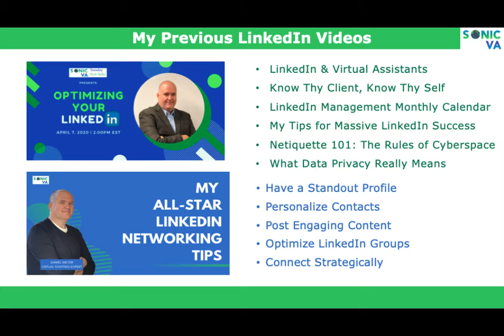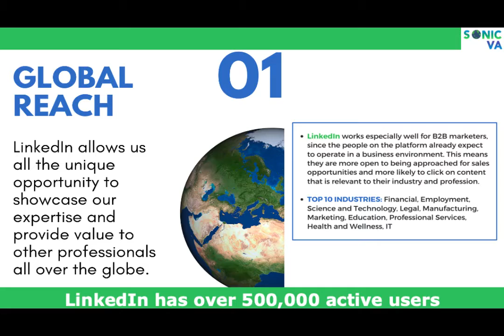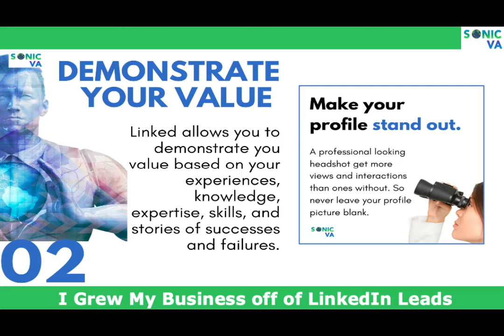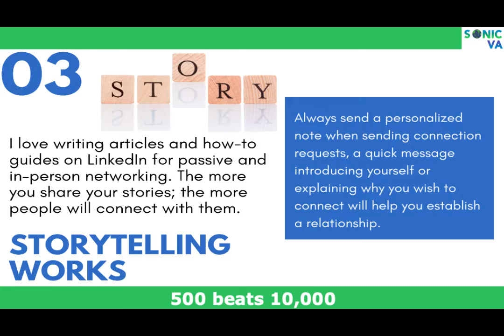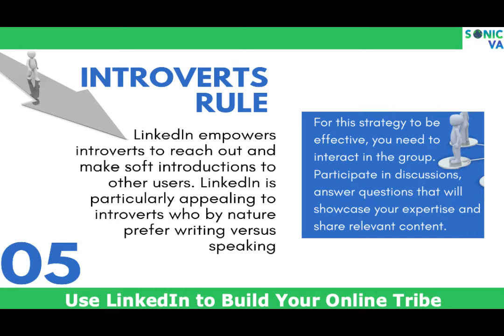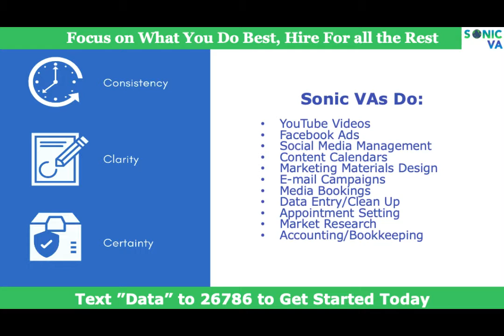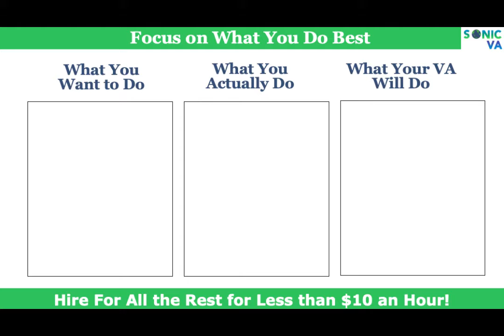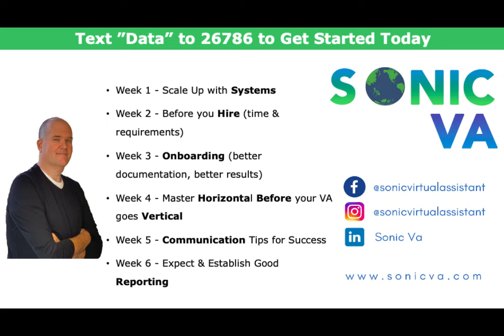Why You Should Be Doing More On Linkedin